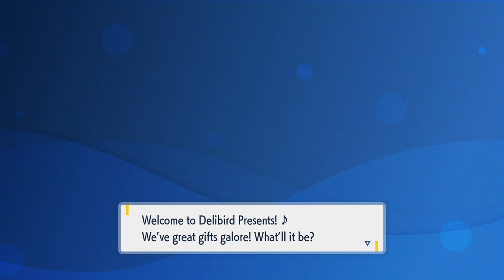Where Are: The Black Glasses (Pokemon Scarlet & Violet)